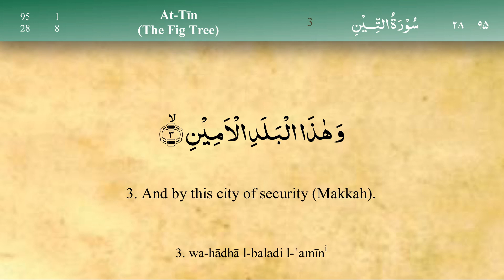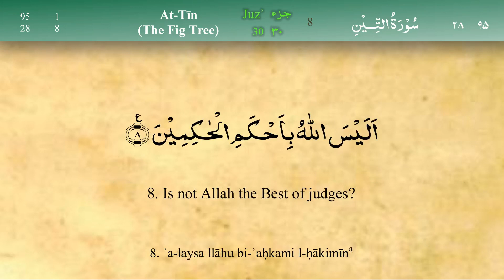095 Surah At Tin by Mishary Al Afasy (iRecite)